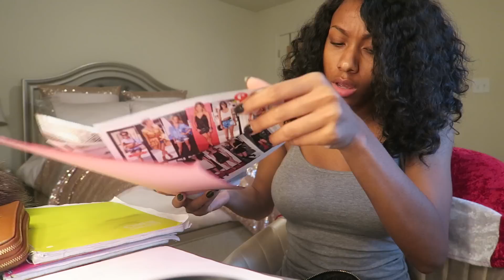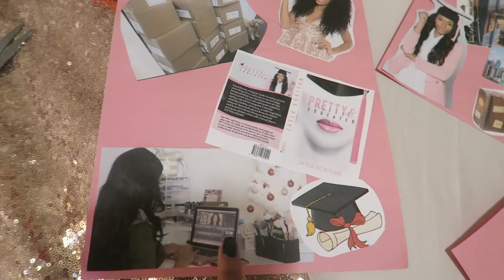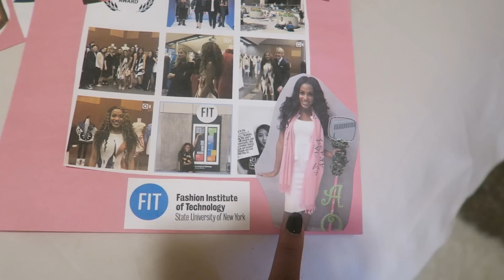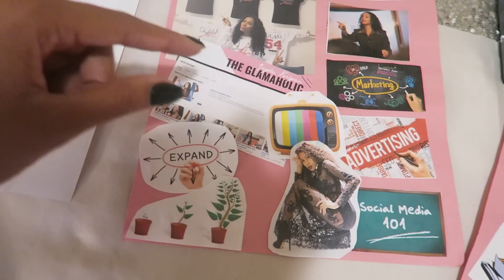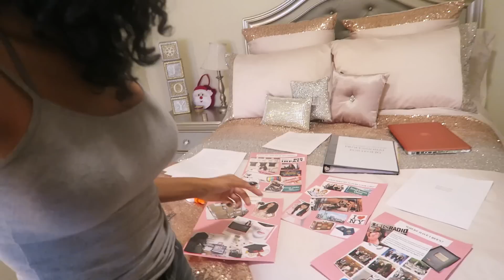GRIND MONDAY'S | VLOGMAS 5 | Jayla Koriyan TV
Hey Glam Squad! We still have 20+ days until christmas.

Go on a JAYLAMARATHON if you are watching my old vlogs